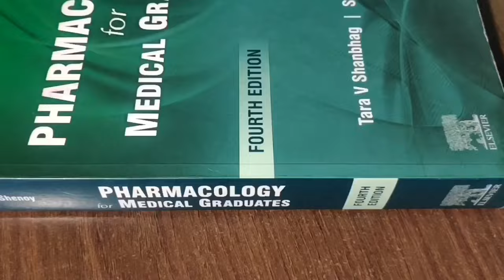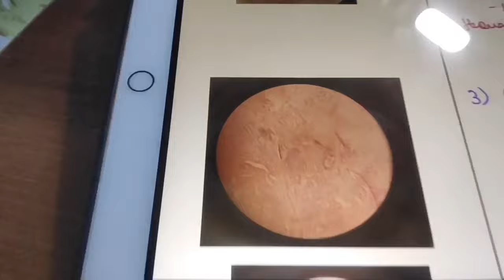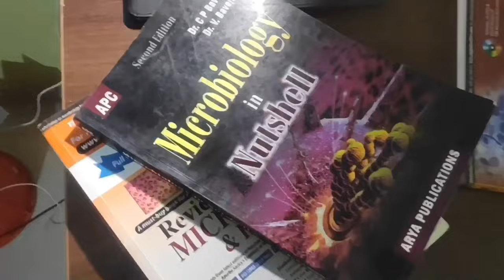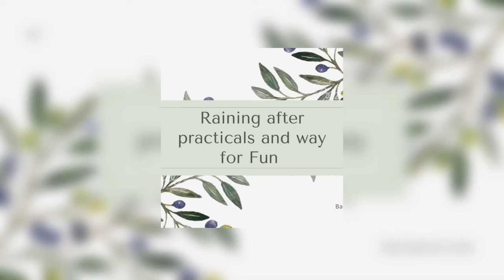MBBS VLOG | Practical exams | How I finished 3 subjects in 3 days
I haven't posted a video last week as i had my practical exams going on!
Thank you for the patience you've shown with this channel up until now.

In the last video, you've seen what I do when I am not studying. This video will show you how intense medical studies really are.
It's the vlog of my 3 days of practicals.

Wanna know how i completed one subject every day?
Hop in on this journey!!

And lemme know how you liked it!

This is Abhijeet Raghatate.
And you're watching Abhijeet Archives.

If you enjoyed the video, let me know in comment section.

Abhijeet Raghatate
MBBS student
MedBlogger
From GMC Nagpur

Books I used:
Pharmacology for medical graduates by Shanbhag
Review of Pharmacology by Gobind Garg
Essentials of medical pharmacology by K.D. Tripathi
Essentials of Medical Microbiology: (Revised Edition) by sastry
Review of Microbiology & Immunology by sastry
Robbins & Cotran Pathologic Basis of Disease: South Asia 10th edition
Review of Pathology and Genetics
Harsh Mohan Practical Pathology 5ed 2021